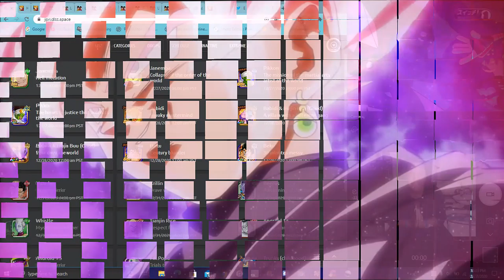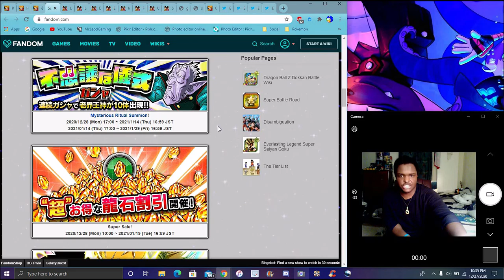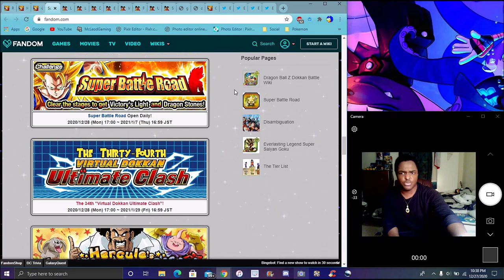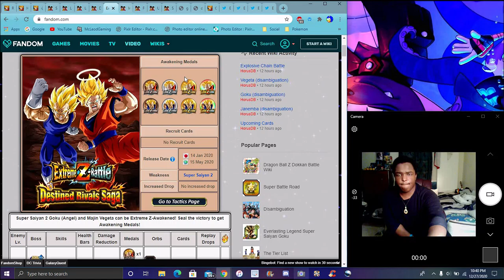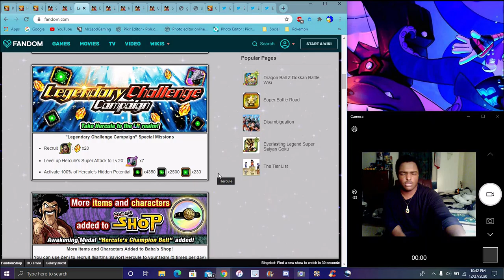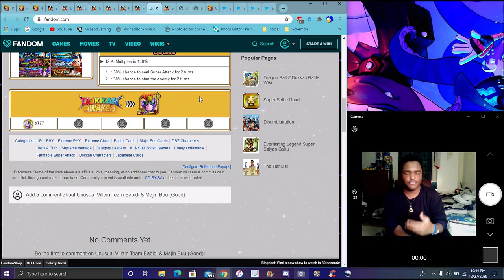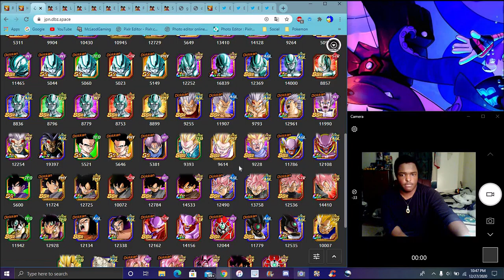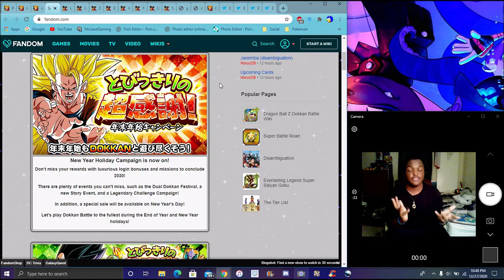THE LAST HOPE ... ? NEW YEARS FOR JP IS HERE BANNERS , CATEGORIES , 3 NEW EZA'S DBZ Pikkon Battle